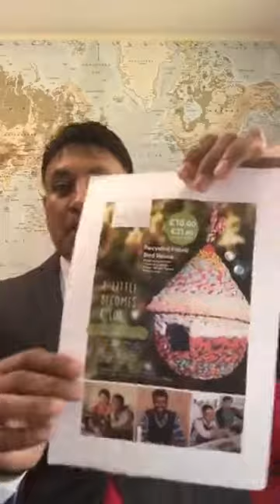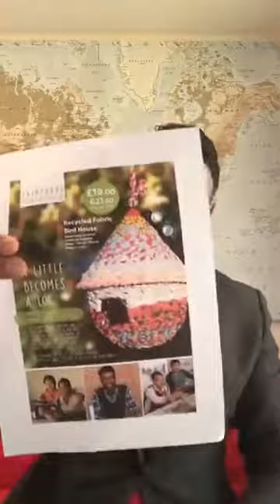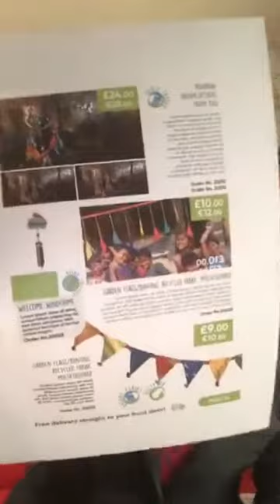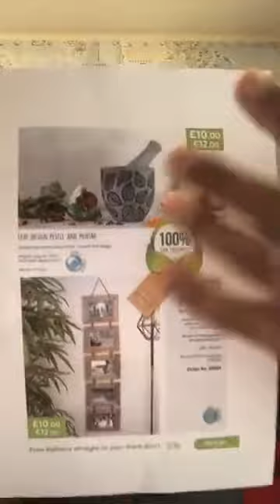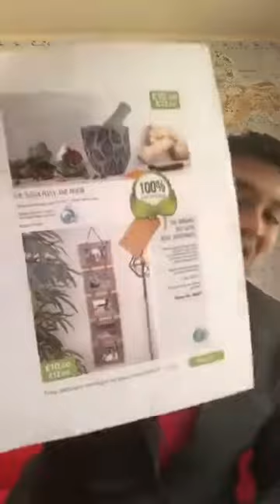VivaMK Update with Michael Khatkar 11th April 2019 Louder